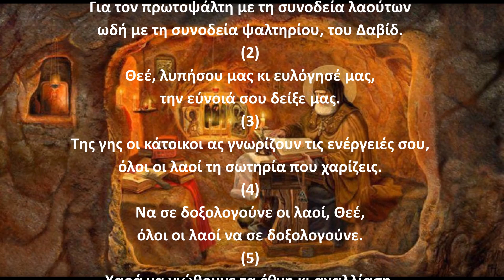Ψαλμός Δαυίδ 066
Την παράδοση αυτή κράτησε και ο ΓΕΡΟΝΤΑΣ ΠΑΪΣΙΟΣ Ο ΑΓΙΟΡΕΙΤΗΣ όπου έλεγε:
Γ.Παϊσιος.
Στον ψαλμό (66): Για να ευλογηθούν τα πουλερικά (Ορνιθοτροφεία).